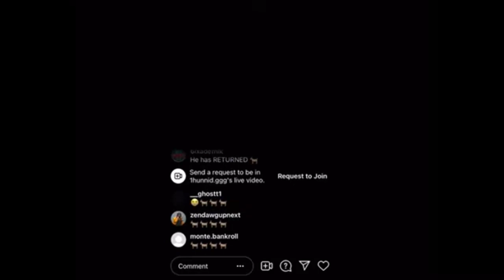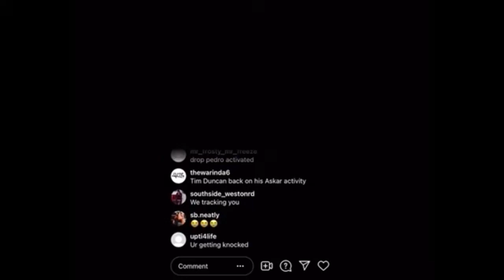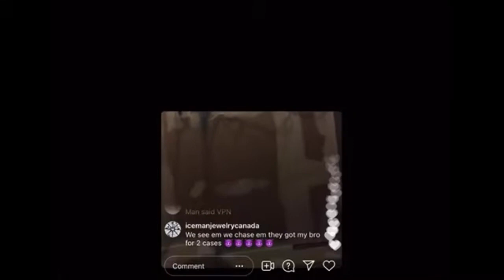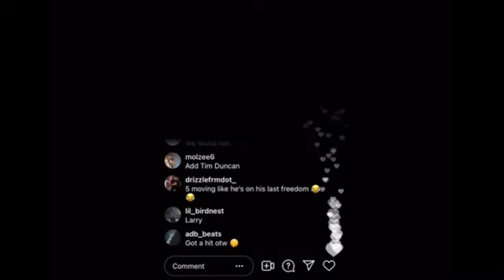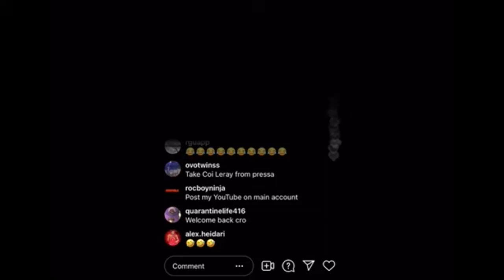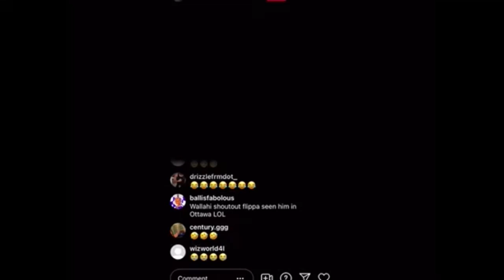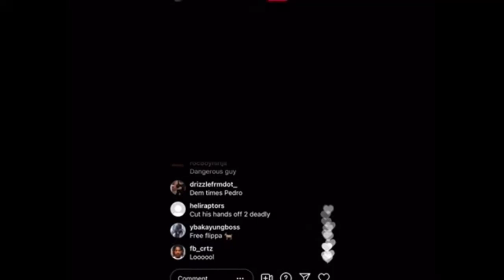Top 5 speaks on Flippa GGG crushing opps on range from a secret location